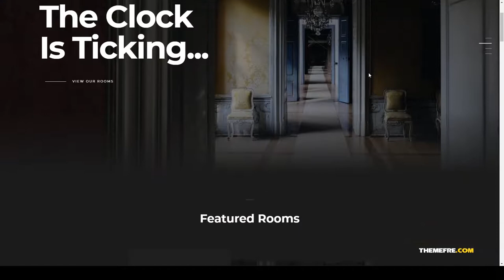Rina - Escape Room Game WordPress Theme rooms puzzle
Compatible With Elementor, WooCommerce 3.6.x, WooCommerce 3.5.x, WooCommerce 3.4.x, Bootstrap 4.x

 Framework Underscores

 Columns 4+

 Layout Responsive

 Tags escape, escape room, exitgame, game, key, lock, logical, puzzle, quest, quest-room, real life, room, rooms, time, trap